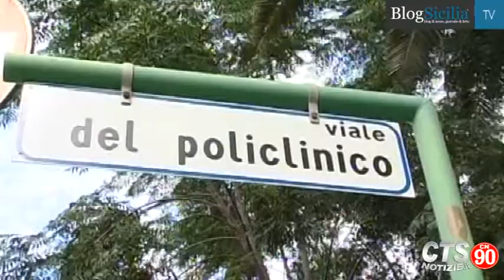Salute, è battaglia sul piano sanitario regionale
La bozza del Piano di razionalizzazione della rete ospedaliera verrà rinviata alle Asp ed alle Aziende ospedaliere di competenza per la correzione degli errori riscontrati. E' quanto concordato dal presidente della commissione sanità all'Ars, Pippo Digiacomo e dall'assessore Lucia Borsellino.

La bozza presentava delle incongruenze che dovranno essere corrette. " Ci è sembrato un atto opportuno -- dice il presidente della commissione Pippo Digacomo -- il documento presentava troppi elementi inspiegabili che era necessario correggere per evitare di seminare il panico".
Montaggio di Simona Cardella